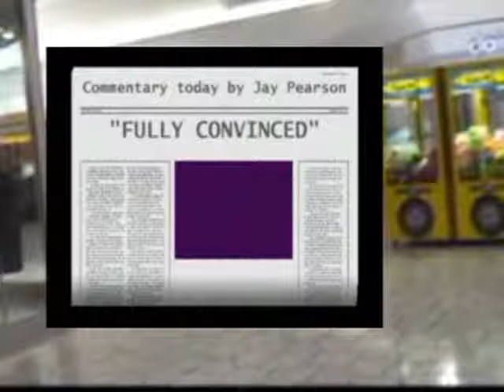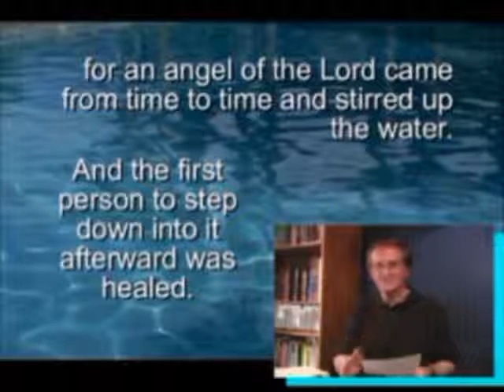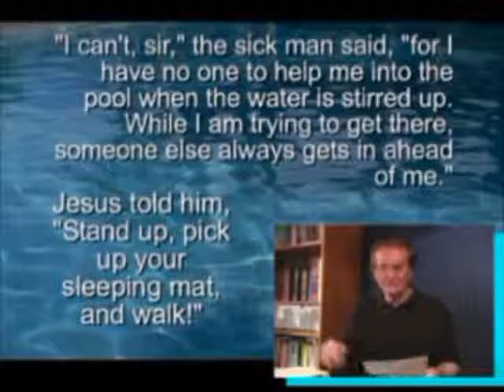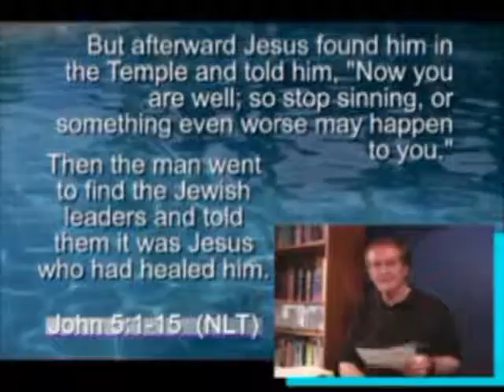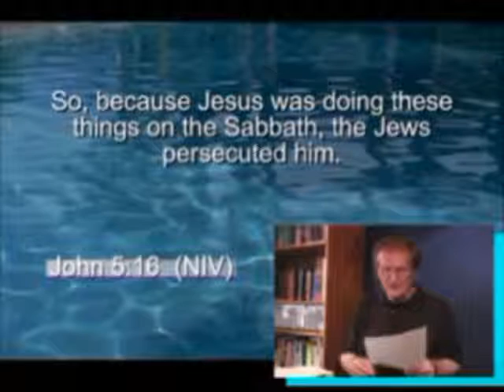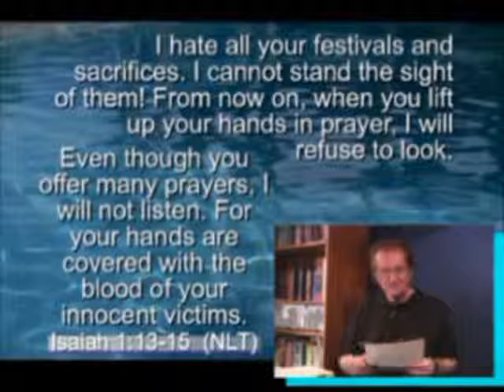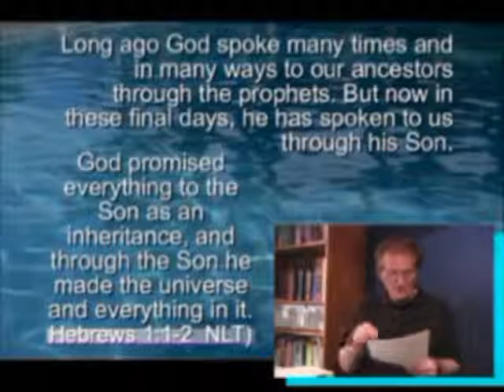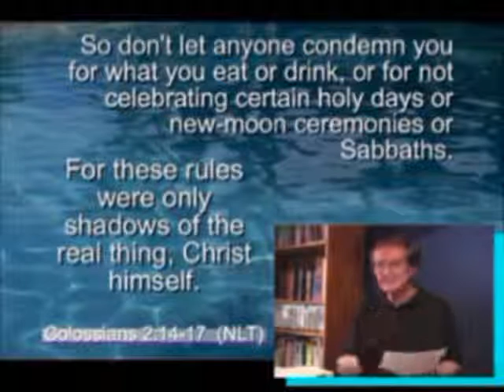#14 - FULLY CONVINCED - New Testament in Chronological Order